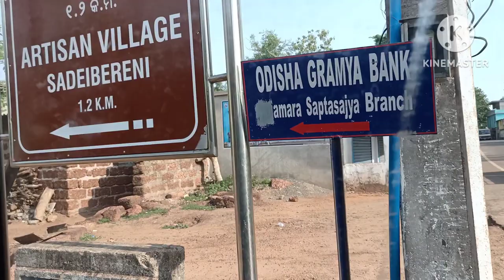Dhokra Art#world famous dhokra art#dhenkanal dhokra art#sadeibereni village#sadeibereni dhokra art#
Dhokra Art#
Sadei bereni dhokra work #
saptasajya sadei bereni#
dhenkanal sadei bereni#
Dhokra art dhenkanal #
Dhokra hastakala#